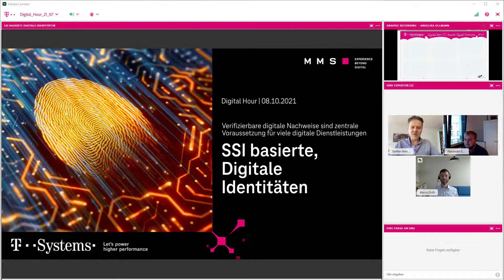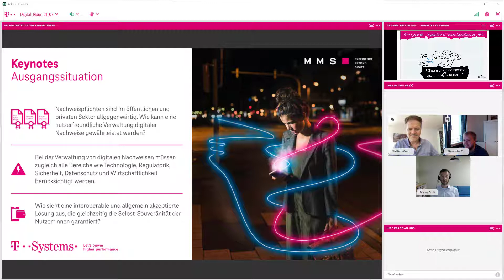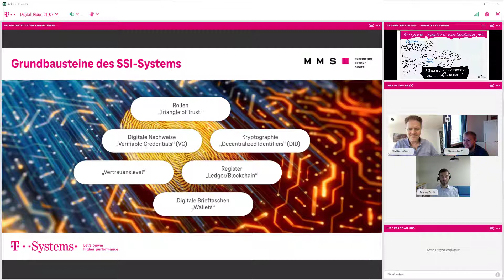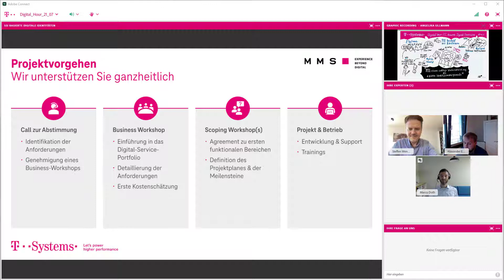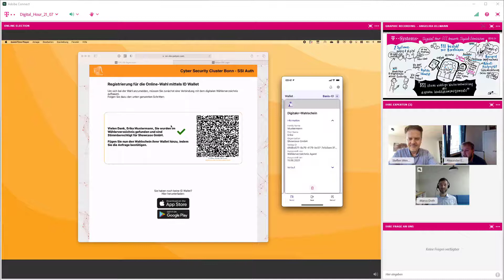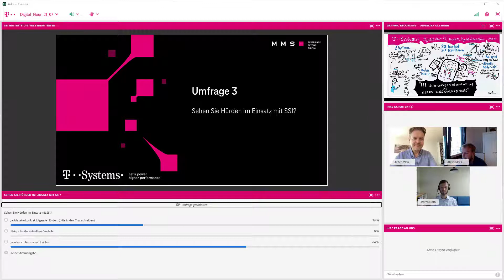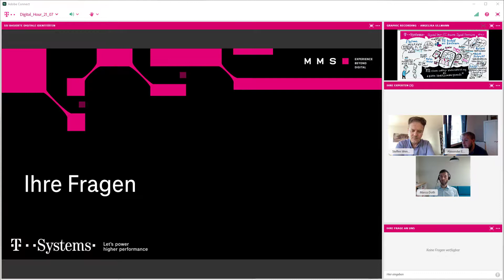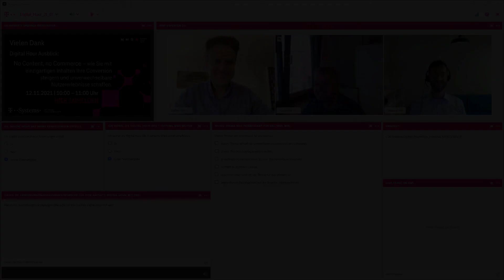Digitale Identitäts- und Zugangs-Systeme | DigitalHour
Persönliche Daten & Identitäten nachhaltig zu nutzen, sicher zu verwalten, und Bürger*innen und Wirtschaft den sicheren Zugang zu diesen digitalen Nachweisen zu ermöglichen, wird eine der größten Herausforderungen für die Public Branche und Unternehmen im Rahmen der Digitalisierung werden. In diesem Zusammenspiel müssen zudem strenge Datenschutzvorgaben eingehalten und IT Sicherheitsvorkehrungen getroffen werden, damit Identitätseigenschaften nicht in falsche Hände geraten.

►Schwerpunkte: "Digitale Identitäts- und Zugangs-Systeme":
00:00 - Bergrüßung
03:05 - Vorstellung Referenten
06:05 - Akutelle Beispiele aus dem Markt zu SSI
15:00 - Begriffe & Grundbausteine von Digitalen Identitäten
24:00 - Technologie in der Praxis
27:30 - Einblicke in erfolgreich umgesetzte Kundenbeispiele
42:15- Ausblick & Zukunft von SSI-Systemen
46:30 - Ihre Fragen und Antworten

🔑Dann tauchen Sie in unserem Blogartikel noch tiefer in das Thema SSI ein:

►Speaker:
Alexander Ebeling (Blockchain Consultant), T-Systems MMS
Marco Doth (Principal Sales Manager Public), T-Systems MMS